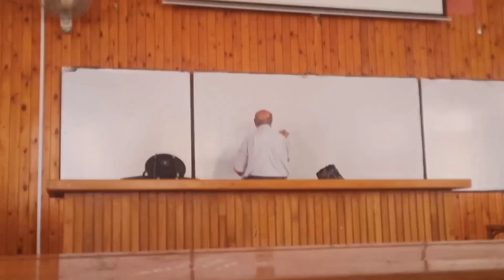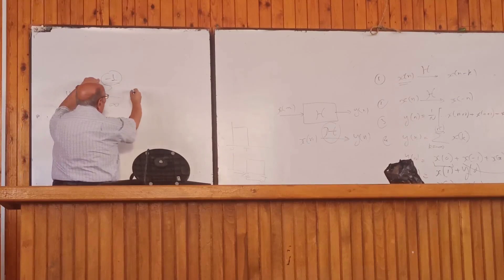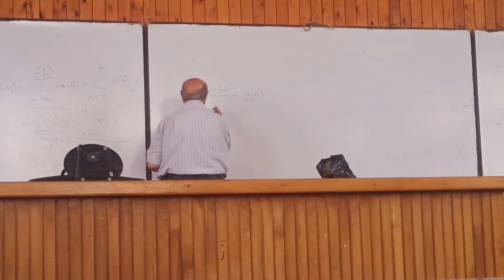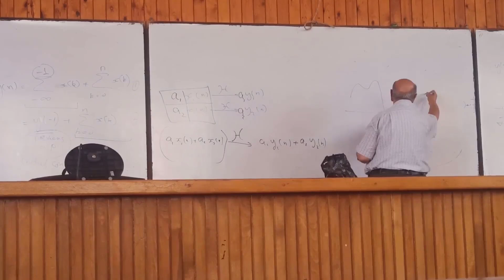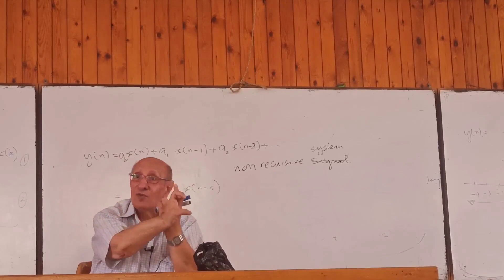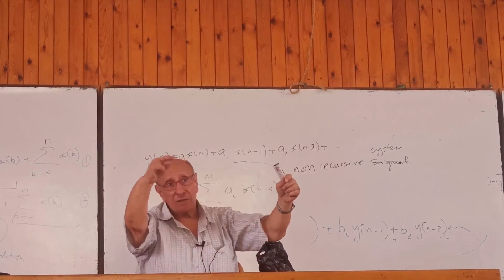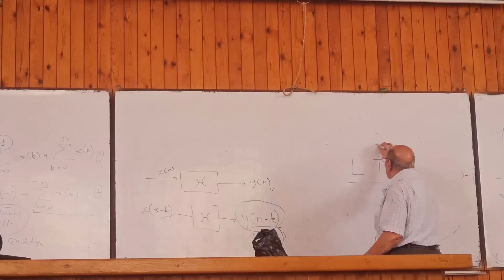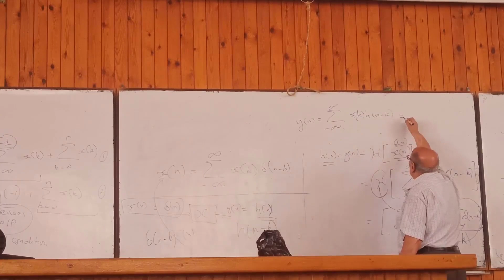DSP LEC 2